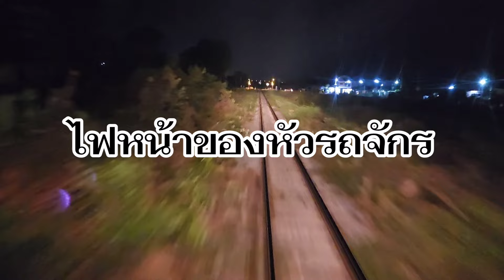ไฟหน้ารถไฟส่องไกลแค่ไหน? คลิปนี้มีคำตอบ!!!